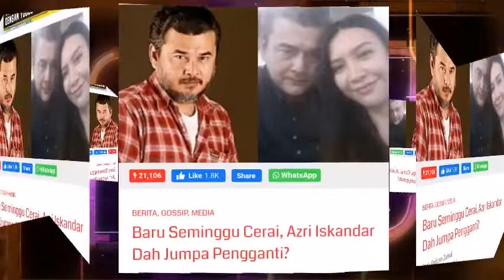BLM SEBULAN BERCERAI AZRI DAH JUMPA PENGGANTI‼️INI PENJELASAN AZRI SGT MENGEJUTKAN ⁉️RUPANYA.... 😳😱